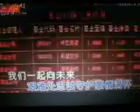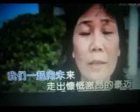我们向未来【WB】（甫人～杨西音子）2023 6 22